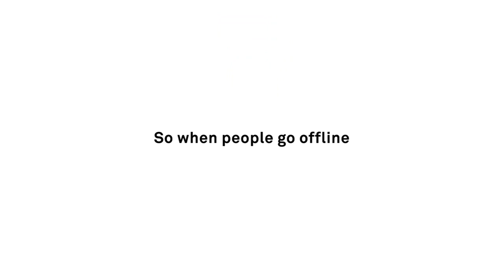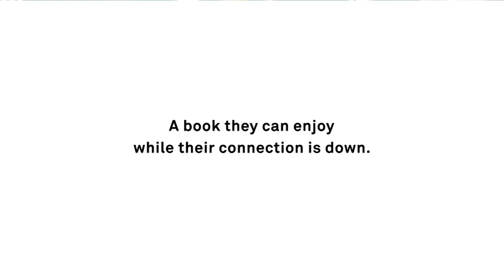Math Paper Press 'Offline book' DDB Group Singapore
Math Paper Press is the publishing arm of Singapore's most famous independent book store, Books Actually. With everybody reading online in the digital age, Math Paper Press needed to find a way to keep books in print relevant.

To demonstrate that books never go offline, DDB Group Singapore turned offline pages into offline books.

Using simple HTML patches, DDB customised offline pages and turned them into book excerpts. So whenever people lost their internet connection indoors, in lifts, in trains, underground, etc, they loaded our book excerpts instead of generic offline pages. This reminded them, at the perfect time, that unlike online reading, real hardcopy books will never go offline.

Within a few months after the launch, Math Paper Press titles saw an increase in sales. More importantly, store traffic at Books Actually, the main carrier of Math Paper Press titles, increased by over 20%, signifying a renewed interest in hard copy books.

The offline book created widespread interest among website/blog owners. Early partners ranged from fine arts blogs and design studios to surprising adopters like an engineering site.